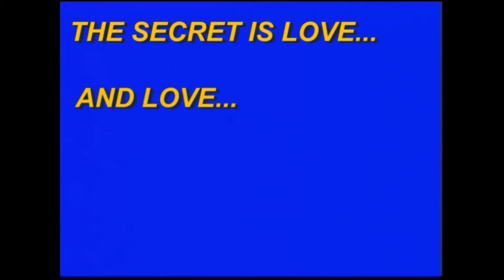Immortalize ( Official Music Video)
FOLLOW ME ON THE SOCIALS TO STAY IN TUNE
AND FOR MORE MUSIC

Lyrics:
I could feel the fire like it’s waiting on me
Bring me somewhere higher, where the rain helps me drown
Immortalize my energy inside of your brain
Depend on all your worth that's when you locked in

Journey with my brothers, know they praying for me
We could see the summit, ain’t no working, this the life now
Reaping all my benefits, been feeling so free
No alter ego, this evolving conscience

I got to go, I got to go
No I can’t take vacations, I got too many goals
Relaxing, that ain’t one of them, until i’m afloat

Im sorry, for my passion, but it’s all that I know
No I can’t show compassion, when you did this on your own
You focus been revolving, running in circles all along
No I won’t get you lost, i’ll help you find your way above

Lately been one with the danger, puppet masters tryna win over favors
Decisions they make me reframe, the tension rising, now I gotta build acres
My presence is sacred, you and I cannot collide, my world make you fall back
She don’t even gotta be naked, she just so comfortable, I got it like that

You better get outta here of jack, yo life is so slow, how come
You should've fell offa the map, your motives, in time will show
You better you go off like mac, so in due time you’ll glow
Forevermore stuck in a lapse, is this my time for sure